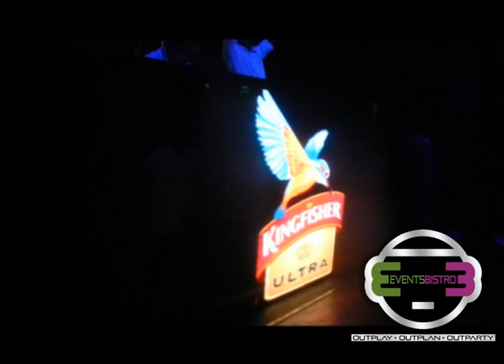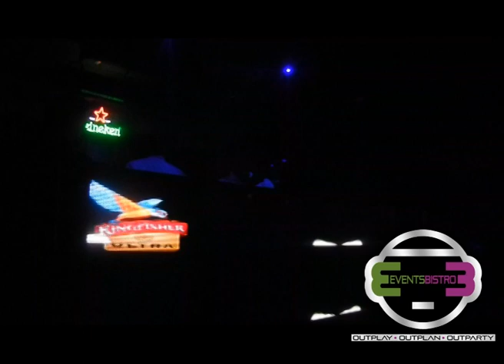EVENTSBISTRO PRESENTED DJ ASHISH NAGPAL LIVE AT JYNXXX ...!!!